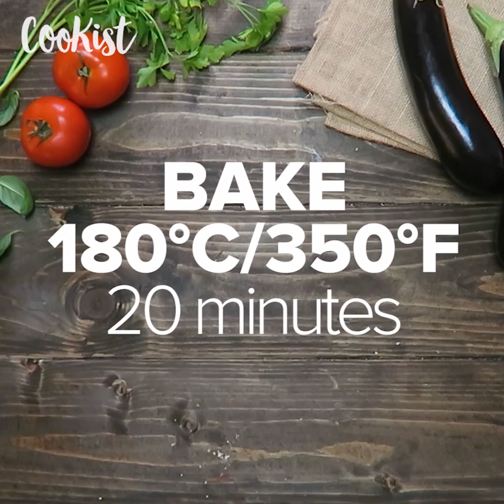3 Delicious Eggplant Recipes To Make This Weekend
Hasselback eggplant:

INGREDIENTS 2 eggplant
cheese tomatoes ham
salt  olive oil Parmesan cheese
DIRECTIONS 1. Slice the eggplants without cutting all the way through. Season with salt, add a bit of olive oil and bake at 180°C for 35 minutes. 2. Let the eggplants cool down a bit before stuffing them with cheese, ham and tomatoes. 3. Grate some Parmesan cheese over them and bake at 180°C for 20 minutes. 4. Serve hot.

Hasselback eggplant:

INGREDIENTS 2 eggplant
cheese tomatoes ham

Stuffed eggplants:

INGREDIENTS
1 eggplant olive oil salt onion 350g ground beef 1 egg bread, crumb only pepper 50g Parmesan cheese
DIRECTIONS 1. Slice an eggplant in half and remove the pulp. Brush the inside of the eggplant shells with some olive oil and bake at 190°C for 20 minutes 2. In a pan, cook the eggplant’s pulp together with some oil and an onion. 3. Prepare the meat filling by mixing together the ground beef with the Parmesan cheese, the eggplant, parsley, egg and the crumb of a few slices of bread. 4. Fill the eggplant shells with this mixture, add some cherry tomatoes to give it some color and bake at 190°C for 15 minutes.